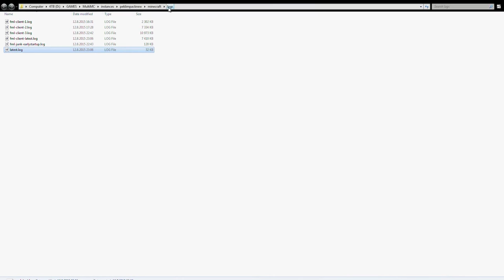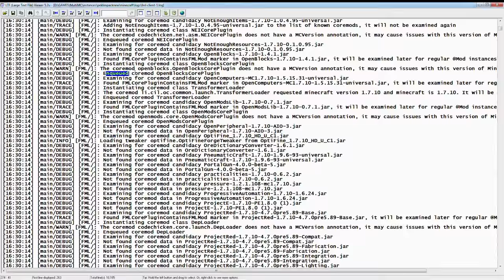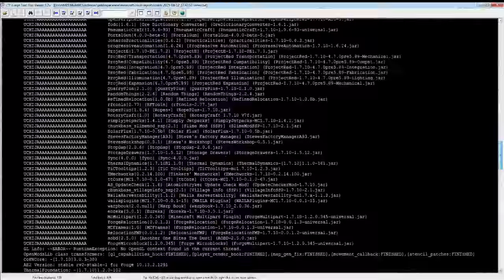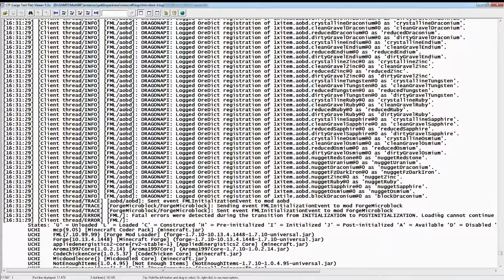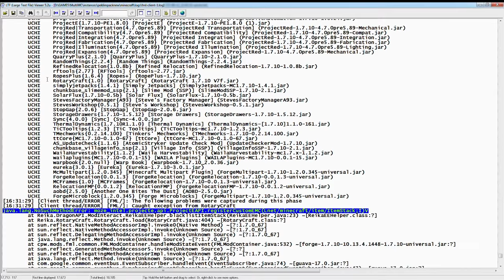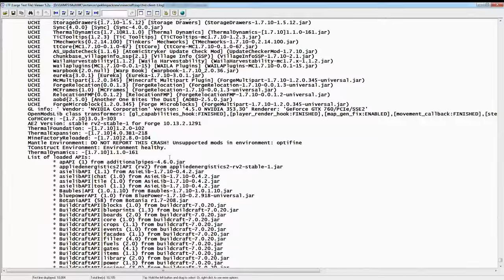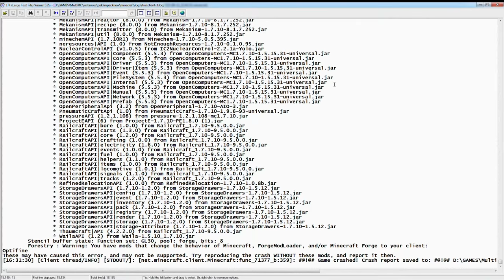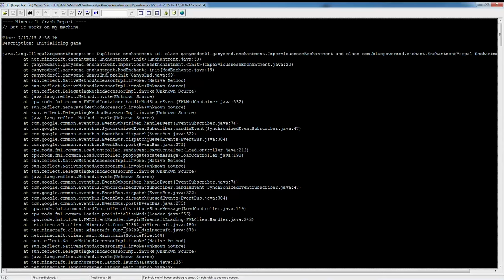Minecraft - Co dělat když se mody pohádají - logy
Pokus o pomoc těm kdo si hrají s mody a dostanou se do situace, že po nějaké změně Minecraft nenajede. Pak je třeba podívat se do logů a pokusit se vyčíst v čem je problém.